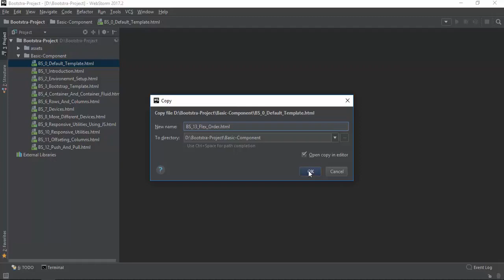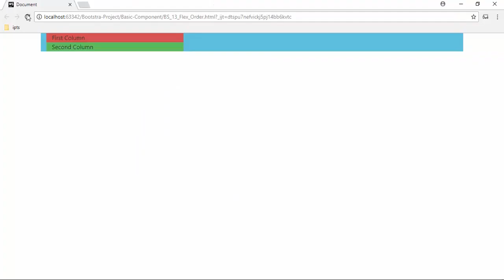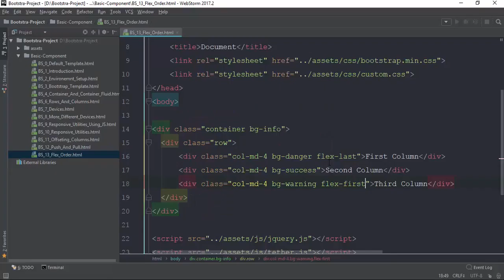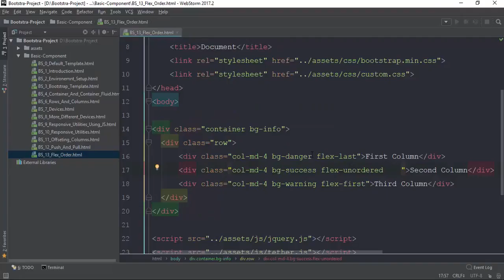012 Flex Ordering